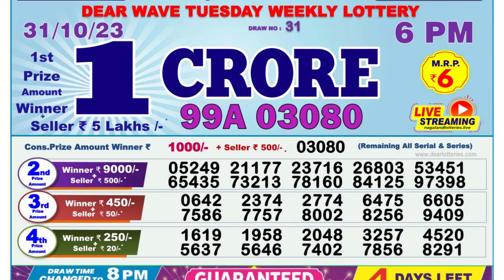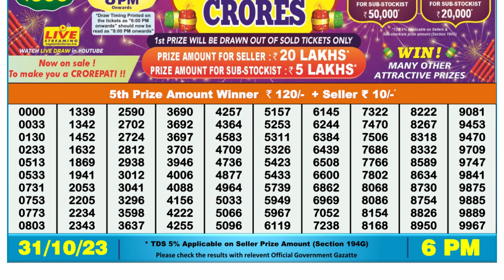🔴Dear Lottery Sambad Live 6pm today 31.10.23 Nagaland State Lottery Result